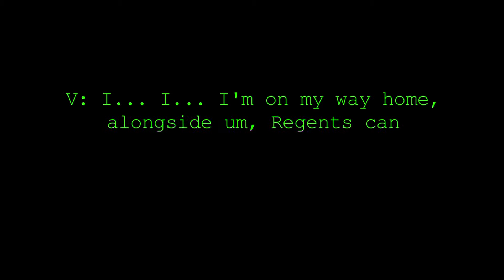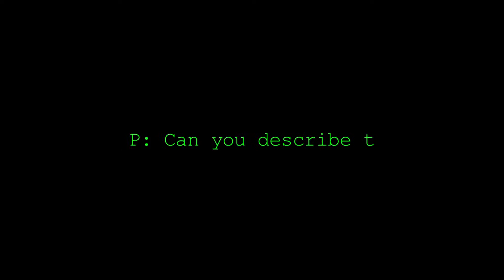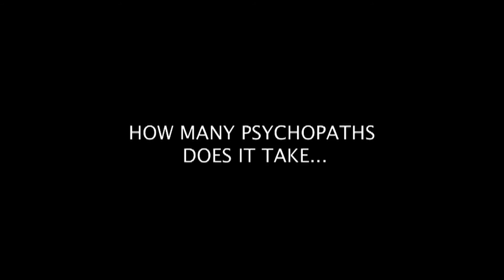The Diary of Regents Canal - Trailer.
Havering College - Trailer FMP.

- Holly, Lauryn, Alex, Hamish & Charlie.

This is not a product of Lionsgate or Film4
We do not intend to copyright Film 4 and Lionsgate footage, this is for personal use only.